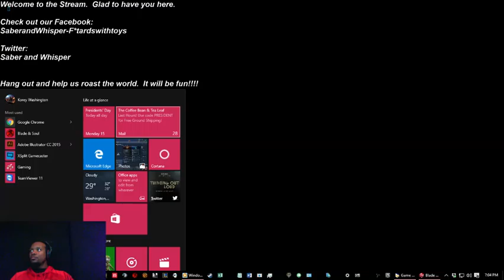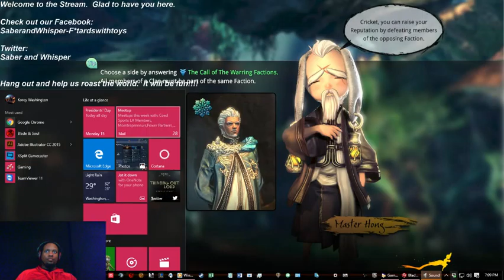(Part 4) The blade goes in the opposite direction young grasshopper....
Shenanigans and disconnects. with gratuitous use of the N word.